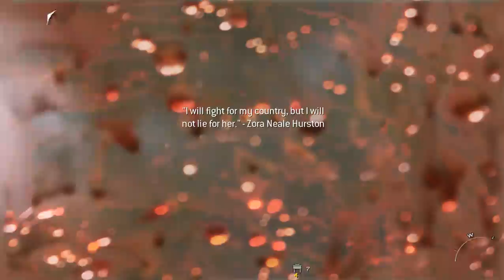call of duty modern warfare 2 mission 14